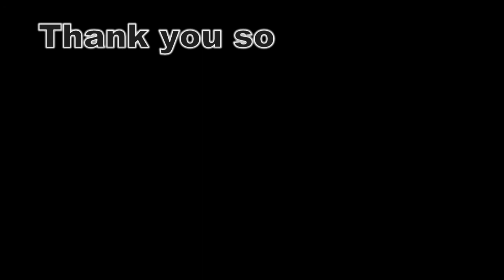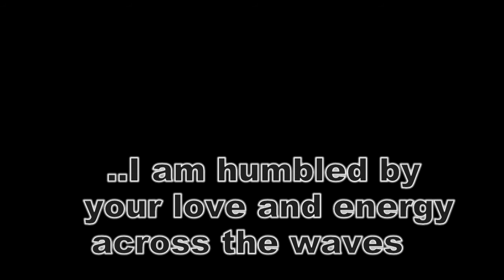One Loose Coin, London Homelessness and The Simon Community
You will need a paypal account and the minimum amount is 1 sterling pound. Feel free to give more :)

all sales purchased before FEBRUARY 1st 2012 will be donated towards The Simon Community and their work with London's Homeless. For more information on what they do and how you can get involved, check out

Homeless people are some of the most vulnerable in our society... certainly not the most appealing issue to try and "fix" because the causes and effects of being homeless can have so many ramifications.

One thing we can't deny though, is that we are all affected by the issue of homelessness, in some way.

Any thoughts and feedback welcome.. I value whatever you wish to share.  TBG x